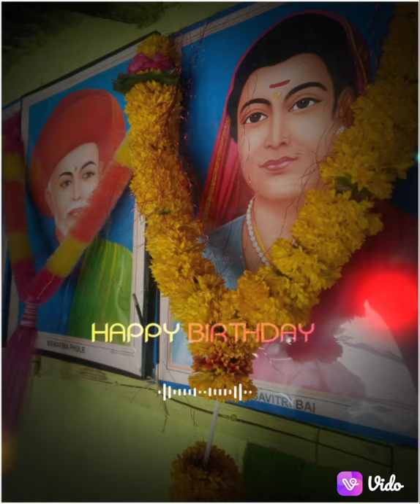ಕ್ರಾಂತಿಜ್ಯೋತಿ ಭಾರತದ ಮೊದಲ ಮಹಿಳಾ ಶಿಕ್ಷಕಿ " ಮಾತ ಸಾವಿತ್ರಿಬಾಯಿ ಫುಲೆ ರವರ ಜನುಮ ದಿನದ ಹಾರ್ದಿಕ ಶುಭಾಶಯಗಳು💐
Rajkumar18110
ರಾಜಕುಮಾರ್